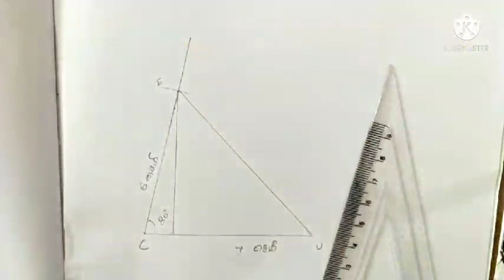சரிவகம்எட்டாம் வகுப்பு கணிதம் பயிற்சி 5.4#சரிவகம் வரைதல்trapezium Tamilnadu academy